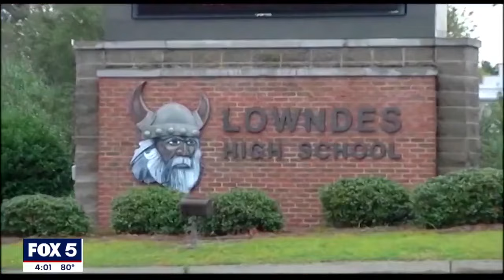Family of Kendrick Johnson files federal lawsuit | FOX 5 News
The Lowndes County teen's body was discovered in a rolled up mat in a high school gym in 2013. Authorities ruled Kendrick Johnson’s death a freak accident, but his parents believe he was murdered.